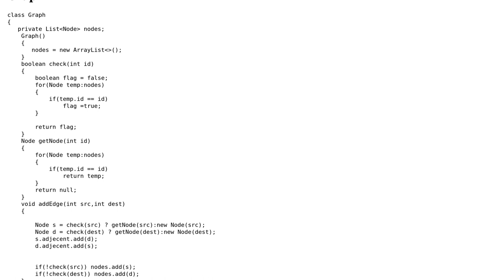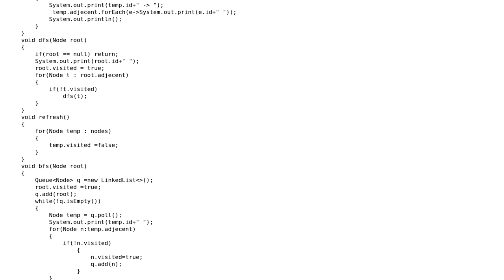Code Review: Graph implementation for solving graph problems (java)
With thanks & praise to God, and with thanks to the many people who have made this project possible! | Content (except music & images) licensed under CC BY-SA | Music | Images & others | With thanks to user dfhwze user Aashish Pawar and the Stack Exchange Network Trademarks are property of their respective owners. You are responsible for your own actions.